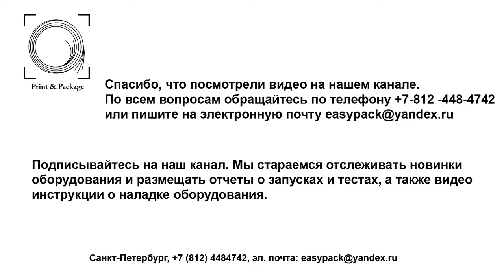Автоматическая фальцевально склеивающая сшивающая линия для гофрокоробов XY300